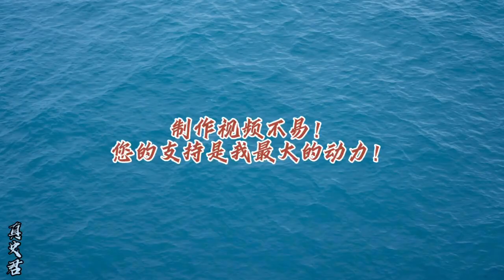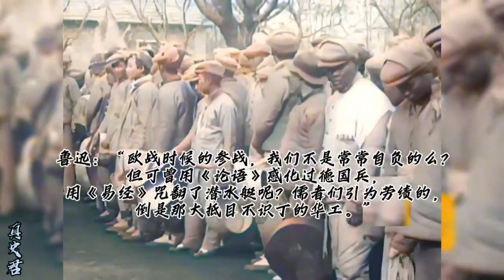第一次世界大戰時，中國都做了什么事？